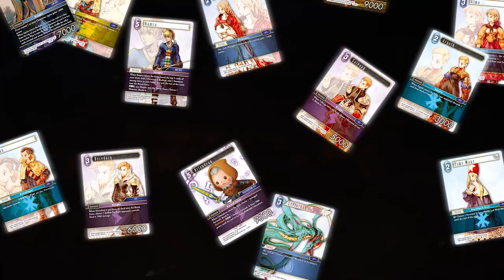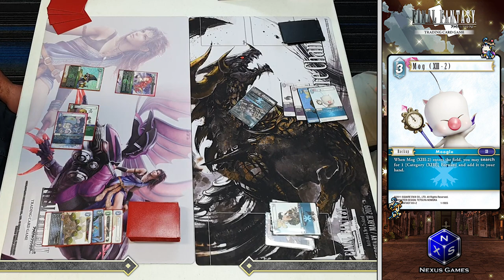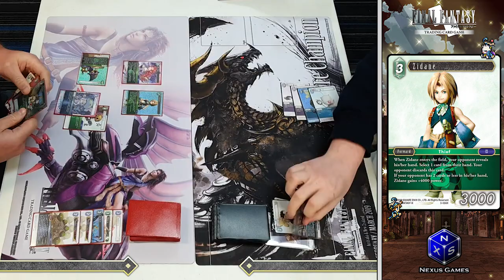XI-07 | Game 1 | Fairest of Them All VS Test of The Gods | FFTCG Duel Series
Their tallest tower shall reach and cover over all the land.
Struggle by and their wrath shall encompass you.

Game 1 out of 3 | Part 07 of our Set Opus XI Season in FFTCG
Footage filmed on Sunday the 21st of June, 2020

Any constructive criticism and misplay identifying would be welcomed. After all, these things can happen sometimes in the midst of a duel.

Heroes, Villians, Champions and Followers, Ready at Your Command.
Final Fantasy The Trading Card Game